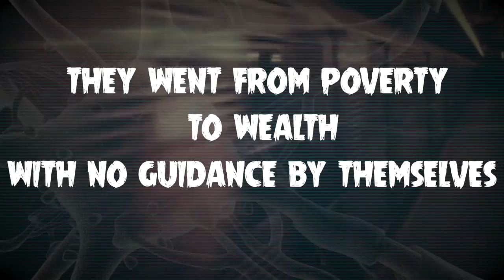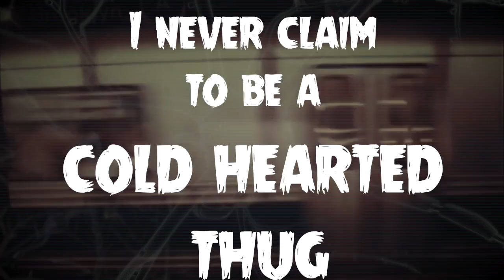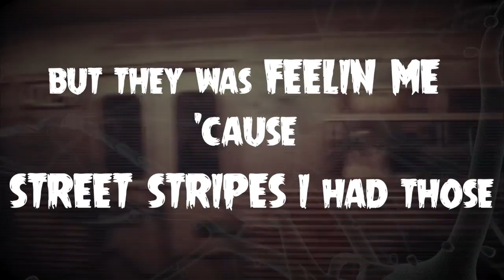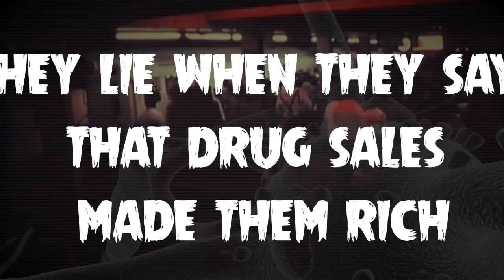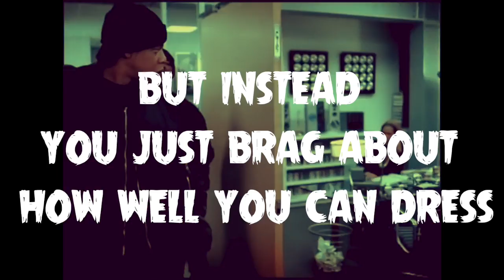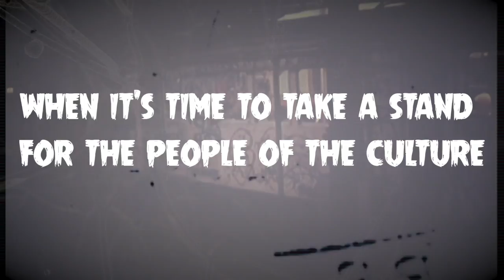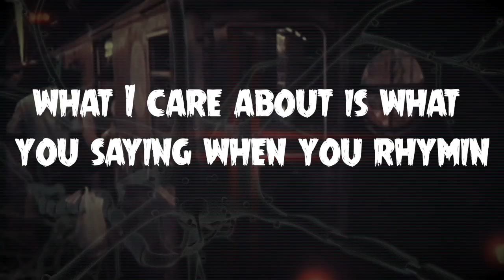"HIP HOP: CULTURE OF RESISTANCE" (LYRIC VIDEO) by DISL Automatic (prod by VeCity)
If you'd like to help me continue my efforts, you can do so by donating to my PayPal.